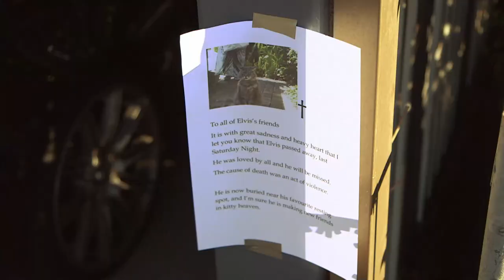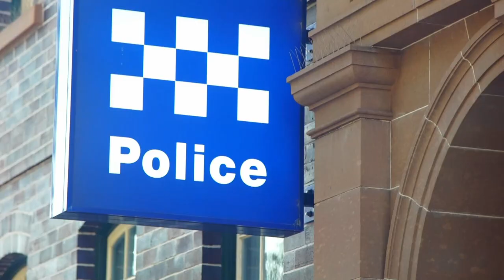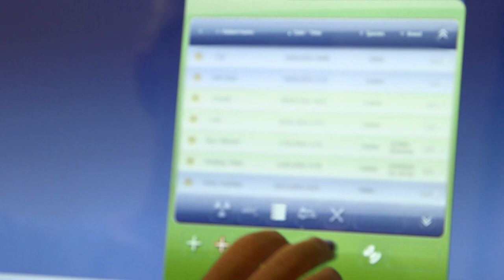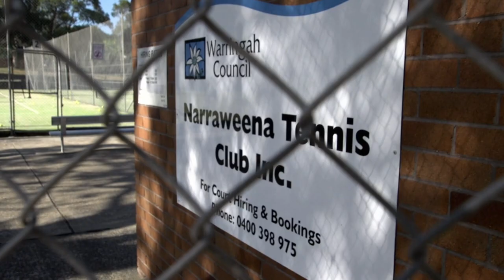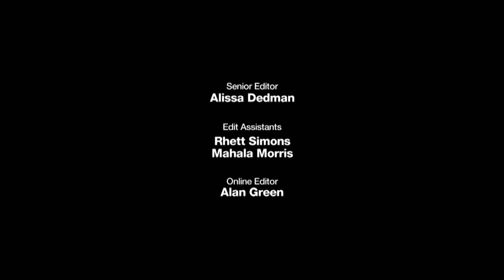Dramatic Rescue and DUI Crash - Beach Cops - Reality TV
Beach Cops - S02 E02

Join Beach Cops on a rollercoaster of events! Witness a disturbing case of animal cruelty as officers investigate the tragic death of a beloved cat. Meanwhile, tensions rise during a daring water rescue, and emotions run high at a DUI accident scene. From bizarre encounters to heart-pounding moments, this episode showcases the challenges faced by Sydney's Northern Beaches police.

Beach Cops is an action-packed Australian series that takes viewers on an adrenaline-fueled ride alongside real-life responders patrolling the sun-drenched beaches of Queensland. This captivating show combines the thrill of true crime documentaries with the compelling stories of dedicated police officers who safeguard beachgoers and maintain law and order in this idyllic coastal setting. From heart-pounding rescues to intense drug busts and public disturbances, Beach Cops captures the raw and unfiltered reality of police work on the sandy shores. With a focus on real-life heroes, this gripping series offers an inside look into the challenges faced by these brave men and women as they tackle beach safety issues and confront criminal activities head-on. Join the ranks of the fearless officers of Beach Cops as they navigate the unique dynamics of policing in a beach environment, making this show a must-watch for fans of true crime and those seeking an adrenaline rush like no other.